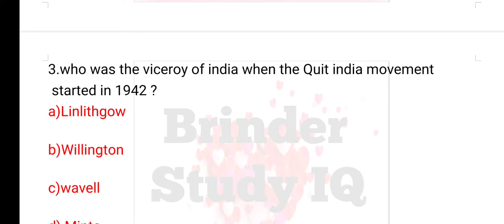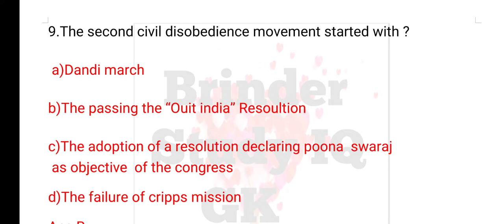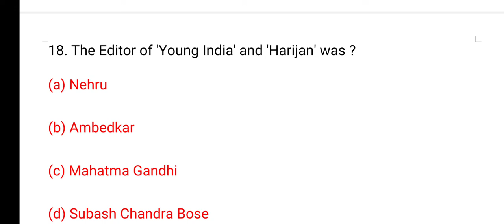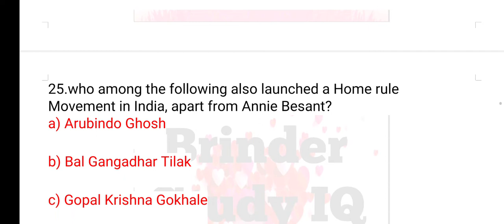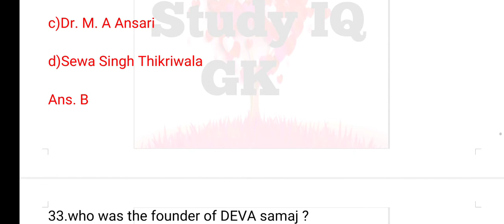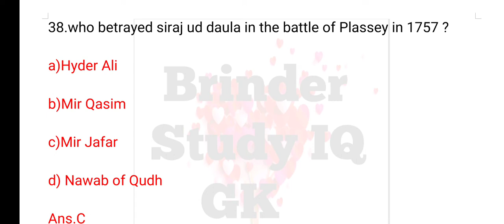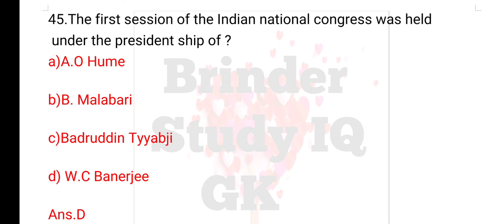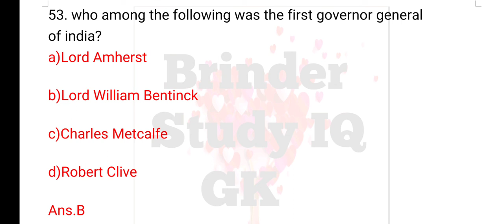modern history important question | history gk mcq | gk tricks | For ssc mts cpo upsc cgl rrb ntpc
Additional Tags:
history gk questions and answers
ncert history for competitive exams
Complete Modern History In One Video | संपूर्ण आधुनिक भारतीय इतिहास एक वीडियो में
संपूर्ण आधुनिक भारत का इतिहास
spectrum modern history in hindi
modern history for jkssb
indian history utkarsh classes
modern history part 1
static gk by sonam ma'am
by ravi study iq gk by ravi aditi classes by crazy gk tricks

Additional information :

indian history(medieval , ancient and Modern  ) gk question

Indian polity gk question for all exams

3000+ science GK most important questions   series part 4